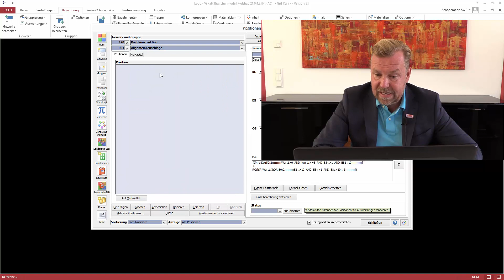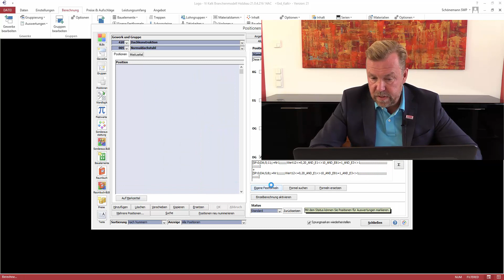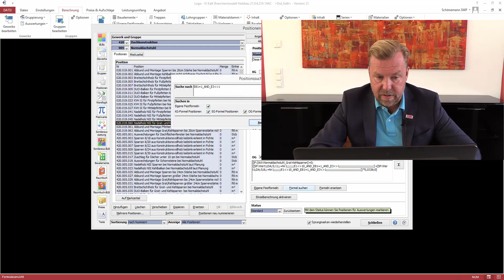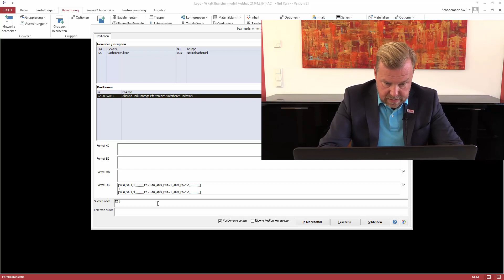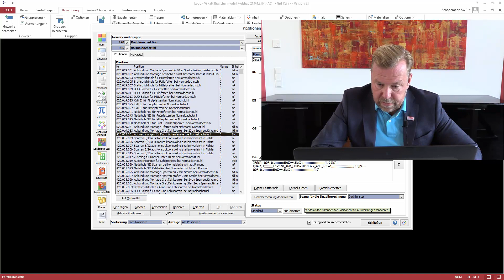Vi Kalk - Sichtdachstuhl als Blender unter Standarddachstuhl Teil 3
Jetzt müssen wir die Berechnungen beim Normaldachstuhl anpassen. Im Inhalt der Sonderausstattung im Register Dach im Auswahldatenelement "Normaldachstuhl_Dachschalung" rufen wir die berechneten Positionen auf und mit einem Doppelklick auf eine Position gelangen wir zu den Positionen der Dachkonstruktion. Wir sehen in der Gruppe Dachschalung die Prüfung auf E81 kleiner 10 und E81 kleiner 3, d.h. hier wurde der Sichtdachstuhl schon immer berechnet. Bei den Dachschalungen beim "Fichte Fasebrett 19mm.." sehen wir die Prüfung auf E81ungleich 2, dass müssen wir ändern. Wir markieren den Term, kopieren ihn mit Strg+C, klicken auf "Formel suchen" und fügen den Term ein. Uns werden alle Positionen angezeigt, die de Prüfung E81 ungleich 2 enthalten. Wir markieren alle Positionen und ersetzen die Prüfung "E81 ungleich 2_AND_E81 ungleich 3" mit "E81 ungleich 3". Bei der Position "Abbund und Montage Grat/Kehlsparren bis 20cm..." wird auf E81=1 geprüft. Diesen Term kopieren wir, suchen ihn wieder über "Formel suchen"  und prüfen die Positionen. Wir stellen fest, dass E81=1 auch z.B. bei E81=100 verwendet wird. Aus diesem Grund erweitern wir die Prüfung auf "E81=1_AND_E3 ungleich1" und ersetzen ihn bei den Positionen zum Thema Dach mit "(E81=1_OR_E81=2)_AND_E3 ungleich1". Die Position "Abbund und Montage Pfetten nicht sichtbarer Dachstuhl" hat die Prüfung "E81=1_ AND_E6 ungleich ungleich 6", wir suchen wieder die Positionen. Es ist eine Position, die wir anpassen mit "(E81=1_OR_E81=2)". Diese Anpassung führen wir auch in den Formeln zum Auswechseln der Dachflächenfenster aus.